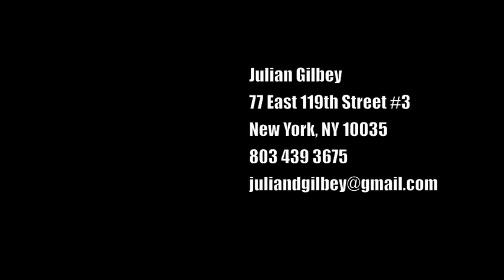Julian Gilbey Highlights video